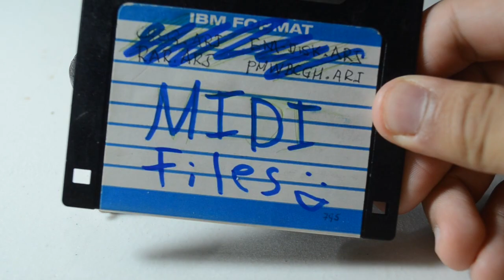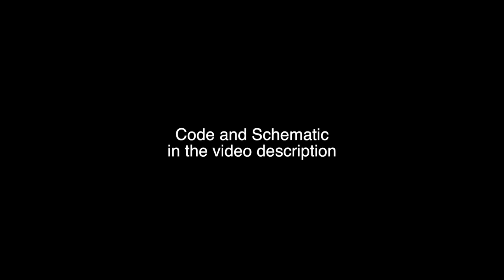attiny4313 NES synth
this is a NES like synth based on the attiny4313, I also coded this synth so that it is compatible with the arduino uno and variants.